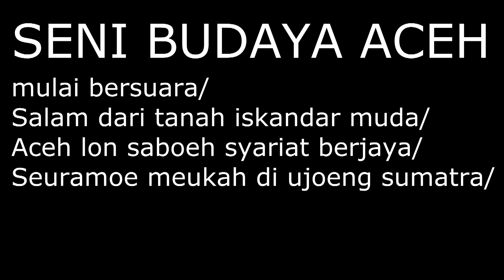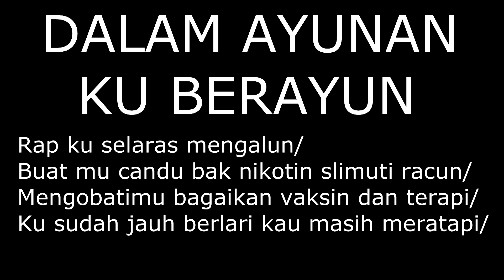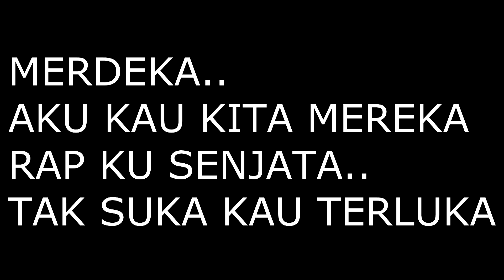AQ FLOW x Various Artist - AKU ACEH HIPHOP (Official Lyric Video)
Various Artist
Rec , Mix by  Land Deep Studio
Beat Produced by AQ FLOW

Aceh Hip Hop adalah sebuah kolaborasi  rapper dari beberapa komunitas yang di provinsi aceh.

Video lirik ini akan berlanjut kepada sebuah "OFFICIAL VIDEO" yang akan di garap dalam waktu dekat.

Masing-masing vers di isi oleh:
Faiz Affandy              @faizaffandy
Hafiz Alwafi               @hafizalwafidoe
Cheysar Maulana     @cheysarmoo
Ramadhana               @ramadflow
Sauki Ramadhan      @saukiramadhan
Haritz Maulya H.       @haritz_har.8
Khumaidi A.               @khumaidiafriansyah
Rafi Asa S.                 @rafizone
Wahyu Dana              @wahyuudanaa
Andre Wardana P.     @AndreMandor
Rizkal Ramadhan     @rizkalramadhan
Mita Fitrati                 @mitajf

Terima kasih
Respect